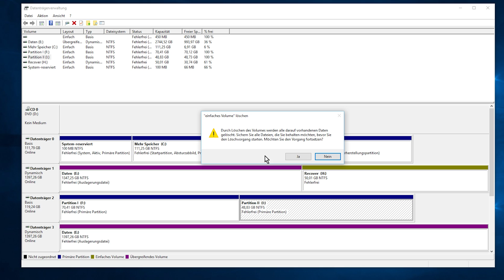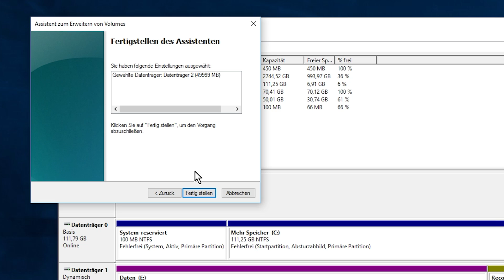Festplatten zusammenführen - Windows Tutorial - Partitionen auflösen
10 Tipps, die dich zum erfolgreichen YouTuber machen ** (Kostenloser Videokurs)